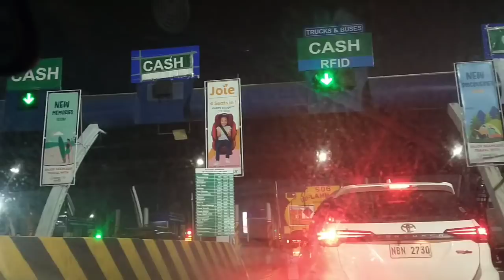Going home via TPLEX from Panggasinan